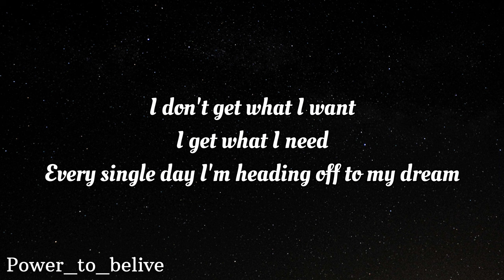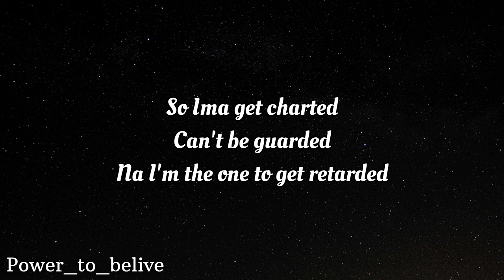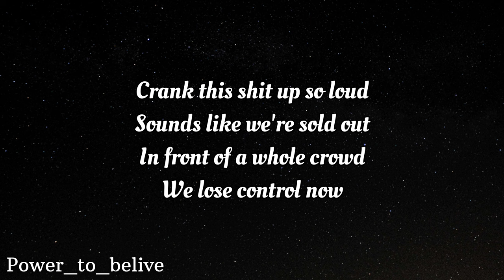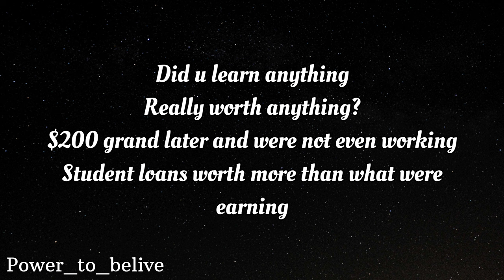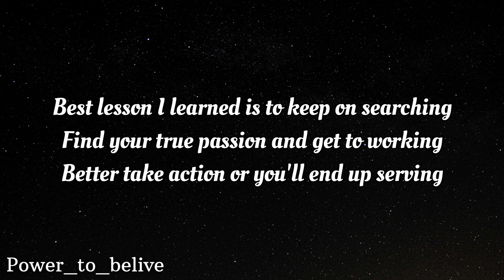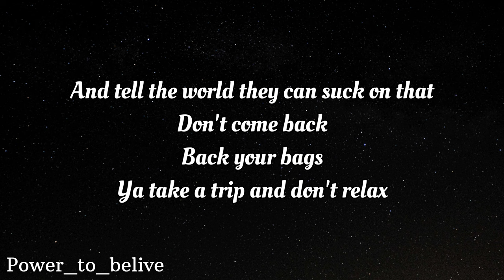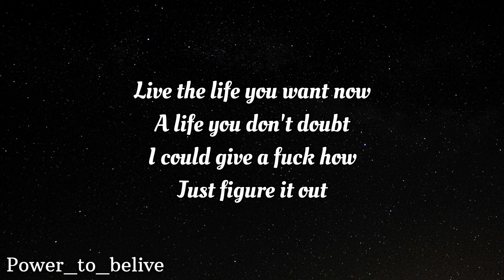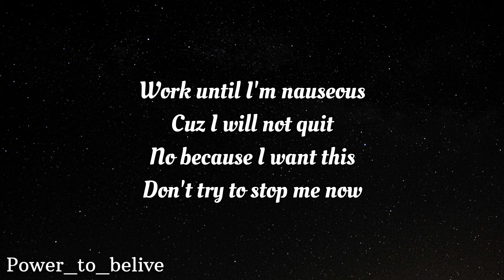NEFFEX- Failure 🔥 [Lyrics]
Lyrics:

RAP 1:

I don't get what I want
I get what I need
every single day Im heading off to my dream
and I get everything
that I damn well please
I don't give a damn if you all listenin to me

cuz I run it...
im the only one that really want it
I'm the only one thats really on it
im just being honest

I'm just doing everything I promised
cuz I want it bad enough that Ima make it as an artist
and I know I'm not the smartest and I know I'm not the largest but I promise you that Ima be the one to work the hardest
cuz I promise you I'm just getting started
and I promise you that my skills are getting sharper
so ima get charted
can't be guarded na
I'm the one to get retarded
get the party started yea
so let me get up on it yea

bitch you got me fucked up
I don't know what's up
pour that shit in my cup
we bout to turn up

crank this shit up so loud
sounds like we're sold out
in front of a whole crowd
we lose control now

y'all take this shit to personally
everybody got a different version of me
everybody got to be learning from me
everybody wanna be working with me

and I feel like there's uncertainty
and urgency to find out what you want to be
but honestly we change our minds constantly
so stop and breathe to find out who you want to be

pre:
failure ain't an option
so I'd be cautious
i hope that your watching
don't try to stop this

work until I'm nauseous
cuz I will not quit
no because I want this
don't try to stop me now

Rap 2:
it's too late for you
I don't give a fuck if you got a college degree
did u learn anything really worth anything?
$200 grand later and were not even working
student loans worth more than what were earning
best lesson I learned is to keep on searching
find your true passion and get to working
better take action or you'll end up serving
yea
that's a fact
so you better clean up your act
so you better grow yourself a sack
and tell the world they can suck on that
back your bags
ya take a trip
and don't relax
ya hit the switch
and just attack
ya find your niche
and make some racks

everybody wake up
it's time to break up
with the life you made up
it's time to trade up

live the life you want now
a life you don't doubt
I could give a fuck how
just figure it out

man this life is a blur
everyone's got an opinion so which one you prefer?

cuz I'll give you one that's coming from an entrepreneur
don't give up on your dream if it's what you deserve